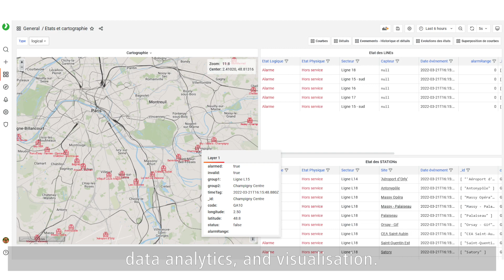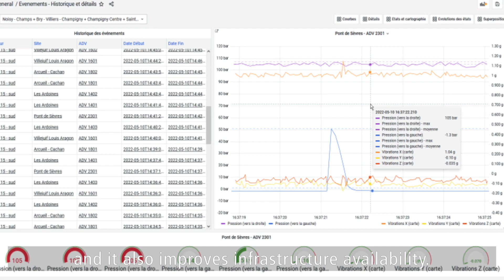PM-DiagBox - Smart component for analog point machines (Future turnout environment)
Sensors measure power output,
vibrations and hydraulic pressure in order to provide an overview of how
a point machine is performing, in addition to identifying any potential
problems with slide chairs. This technology can be used to identify any
deterioration in the performance of a point machine at an early stage.
The solution is integrated into a cloud-based platform developed by
Vossloh so that condition data can be evaluated in real time. This makes
it easy for asset managers to spot potential malfunctions so that they
can define and plan appropriate maintenance measures.